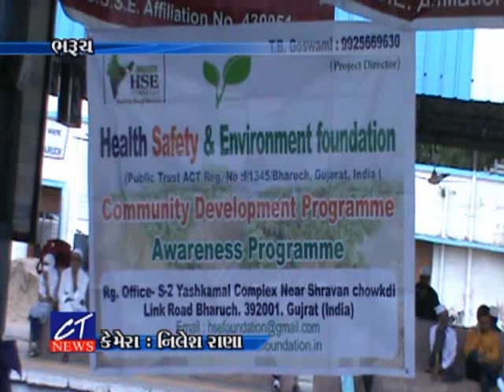CT News: 27-06-2017 : ભરૂચ રેલવે સ્ટેશન પર "પેઇન્ટ ફોર ચેન્જ" કાર્યક્રમ યોજાયો